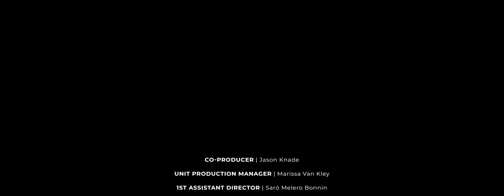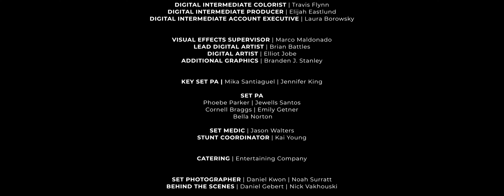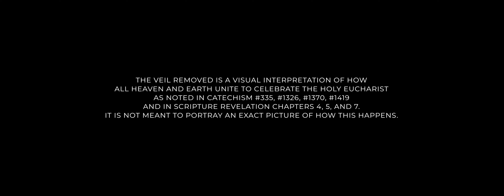A Santa Missa revelada sob o Véu do Sacramento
"The Veil Removed" é um curta-metragem que revela a união do céu e da terra na missa, como é visto pelos santos e místicos, revelados pelas escrituras e no catecismo da Igreja Católica.